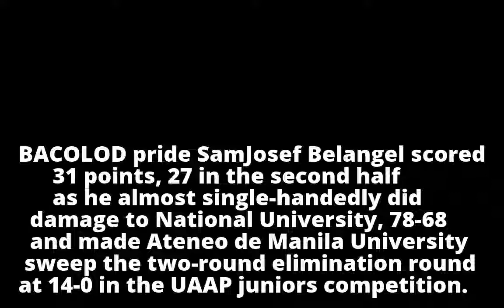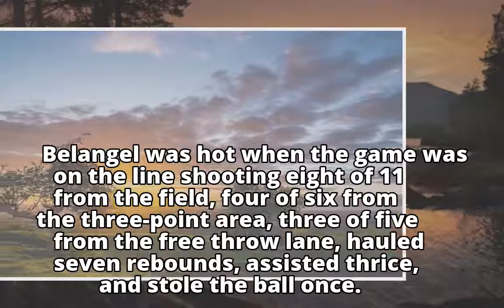Eaglets sweep UAAP Juniors cagefest as Belangel dominates Eaglets sweep UAAP Juniors cagefest as Bel